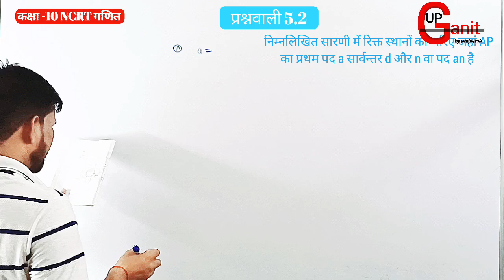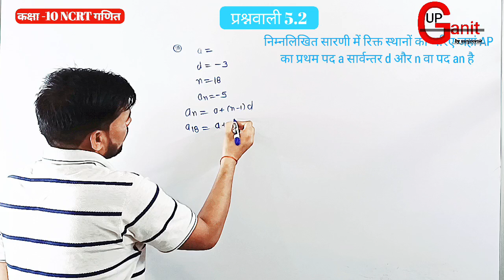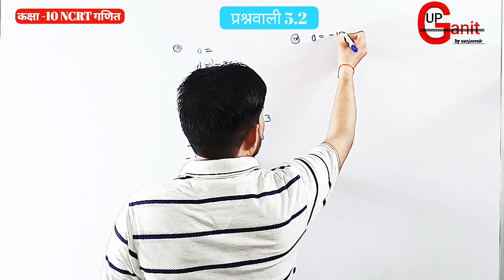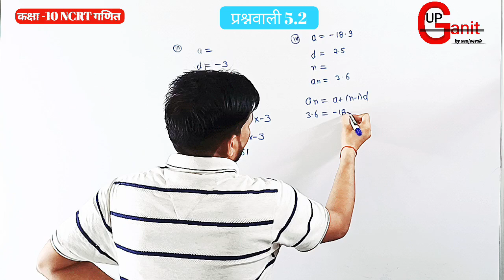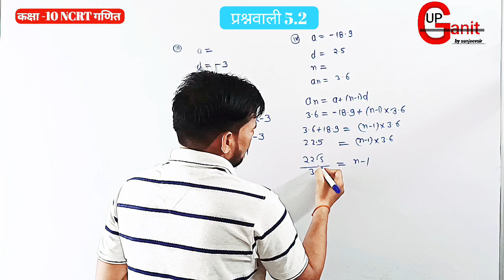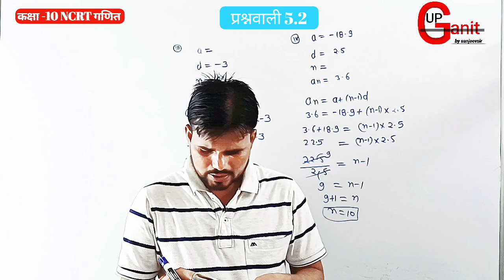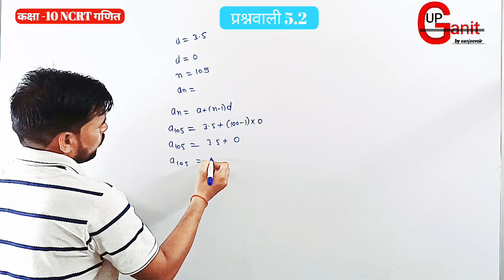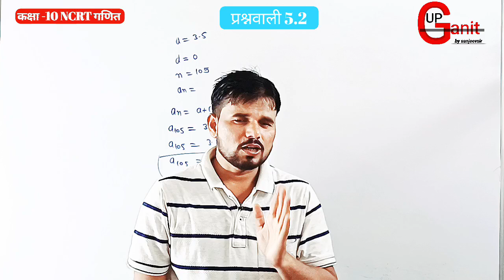class10 ex 5.2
5.2 ncert math class 10th | class 10 ex 5.2 q1| ex 5.2 class 10 q1 | upganit

ncert 5.2 class 10 maths solutions
ncert ex 5.2 class 10
5.2 ncert math class 10th
prashnavali 5.2 class 10th question 3
prashnavali 5.2 class 10th question 12